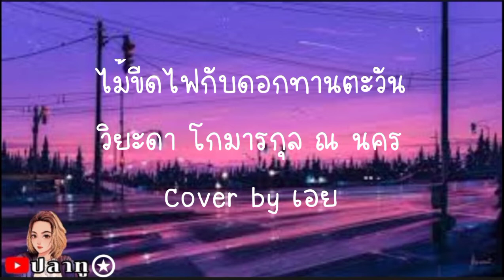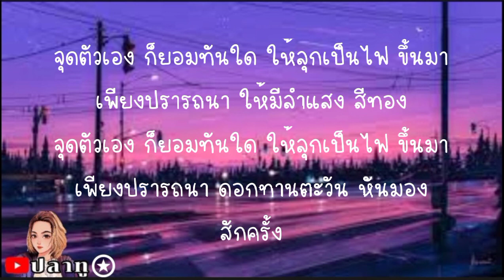ไม้ขีดไฟกับดอกทานตะวัน เพลงโดย วิยะดา โกมารกุล ณ นคร Cover by เอย